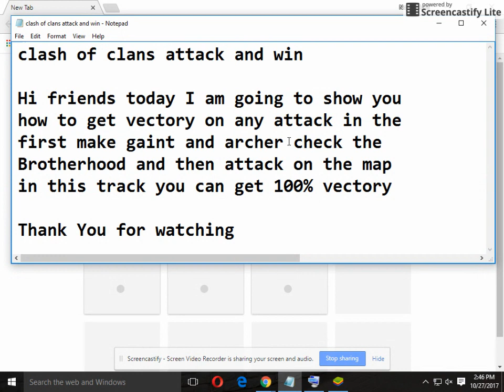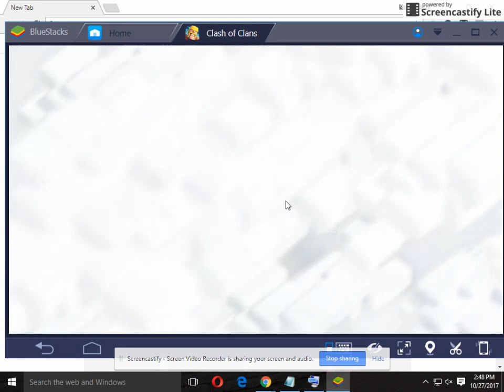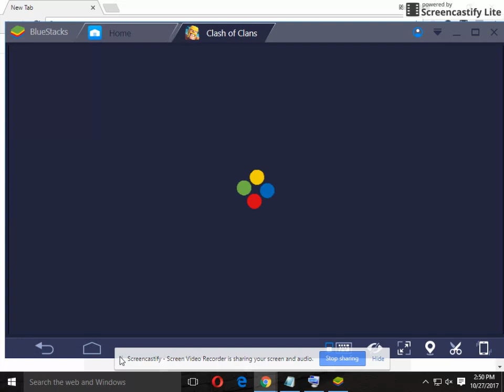clash of clans attack and win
Hi friends today I am going to show you
how to get vectory on any attack in the
first make gaint and archer check the
Brotherhood and then attack on the map
in this track you can get 100% vectory